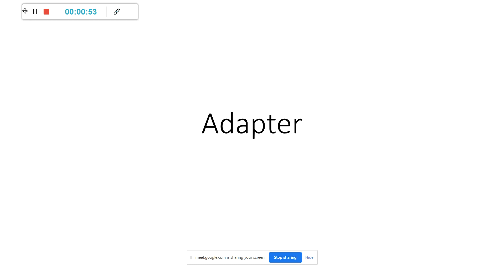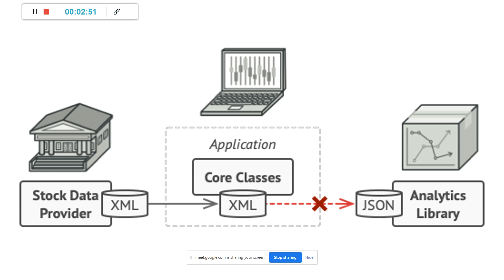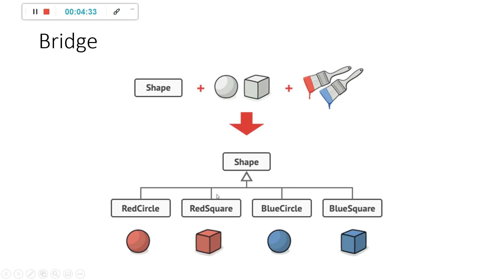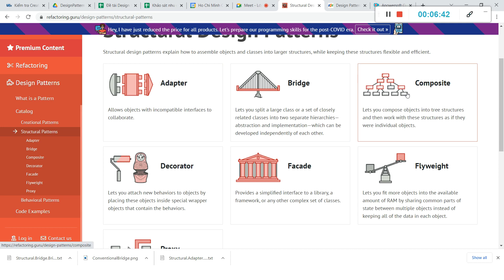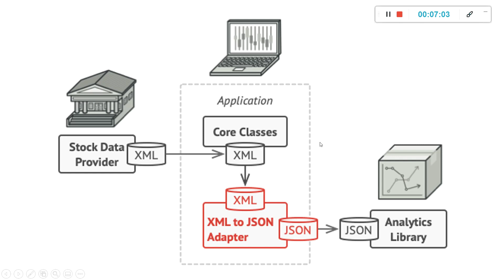Structural Pattern: Adapter, Bridge, Composite